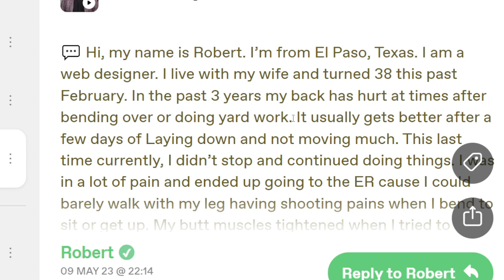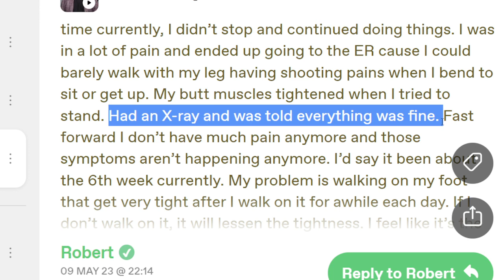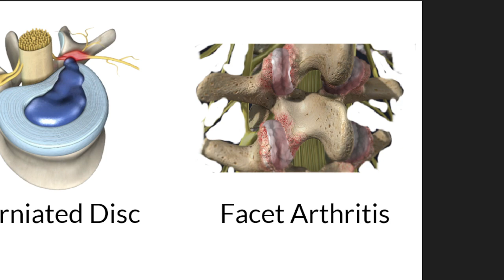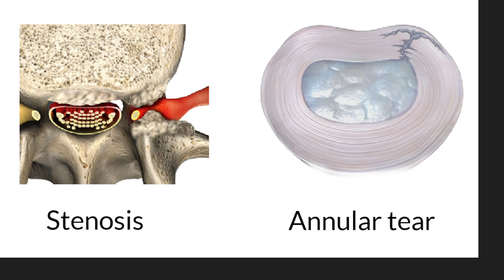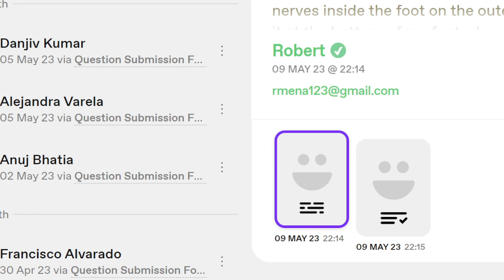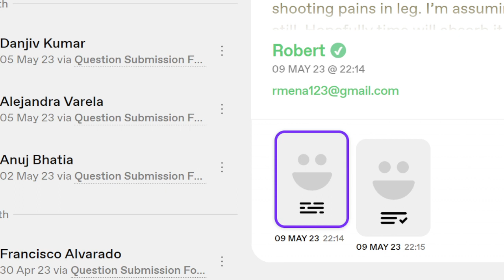38 yo web designer with low back and leg pain | The 4 causes of low back pain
0:00 Robert is a 38 yo web designer with a history of mechanical low back pain
0:48 Differential diagnosis
1:44 Herniated disc causing sciatica
1:58 The 4 causes of low back pain 1/4: herniated disc
2:24 The 4 causes of low back pain 2/4: Facet arthritis
3:02 The 4 causes of low back pain 3/4: Foraminal stenosis due to a bone spur
4:00 The 4 causes of low back pain 4/4: Annular tears and discogenic low back pain.
5:07 X-ray features of a herniated disc: There are none.
5:32 94% of herniated discs get better on their own without medical intervention over 12 weeks.
6:36 Definition of radiculopathy: a disorder of a nerve root causing motor, sensory, or reflex abnormalities.
7:00 The natural history of radiculopathy

If YOU have a question you would like answered fill in the question submission form at:

BestPracticeHealth.tv